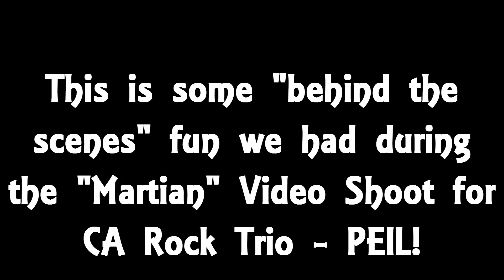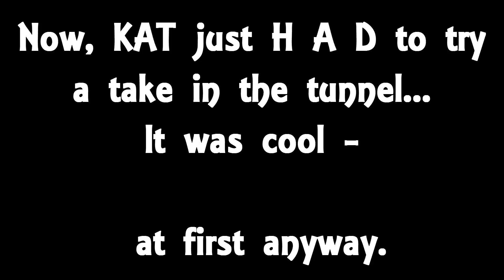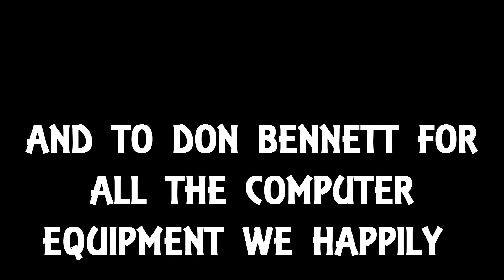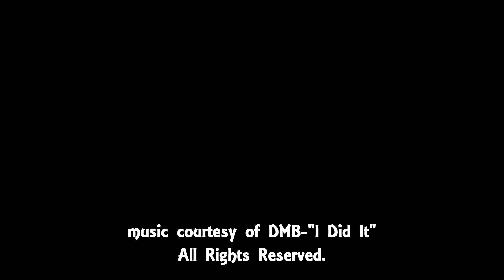PEIL MARTIAN GAG REEL and CAST CREDITS!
To the tune of DMB's "I Did It". But WE D I D IT!!! Thanks to the incredible cast for the fun, creativity and overall wierdness.
We got a community to do something different and cool. WE pulled it off! And nobody got arrested!! ;o)
This would not have been possible without you all.